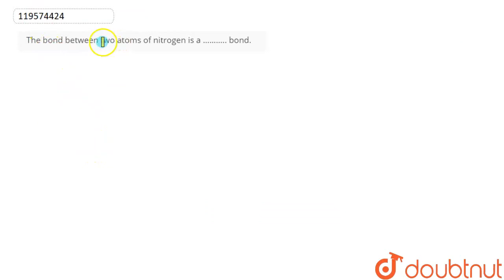The bond between two atoms of nitrogen is a ……….. bond. | CLASS 10 | CARBON COMPOUNDS | CHEMIST...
The bond between two atoms of nitrogen is a ……….. bond.
Class: 10
Subject: CHEMISTRY
Chapter: CARBON COMPOUNDS
Board:Maharashtra Board

👉 Have Any Query? Ask Us.